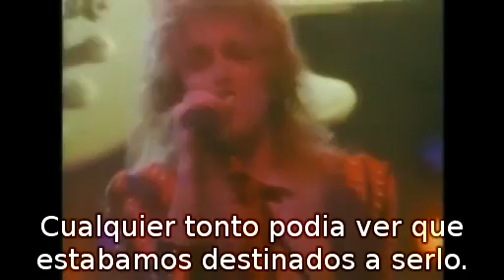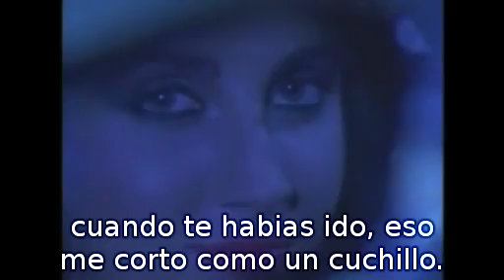Yngwie Malmsteen - You don't remember, I'll never forget.avi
Sras. y Sres. suban el volumen que aquí les traigo un poco de buena música, subtitulada y traducida por mi :)
de Yngwie Malmsteen, "tú no te acuerdas, yo nunca olvidaré" Que lo disfruten!